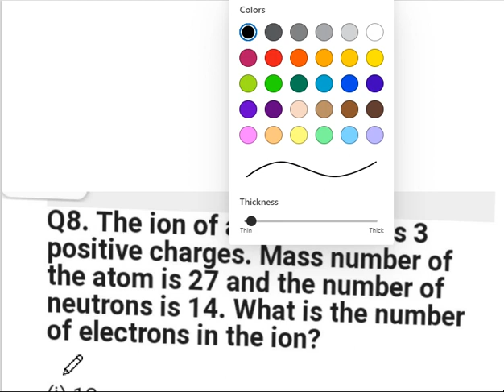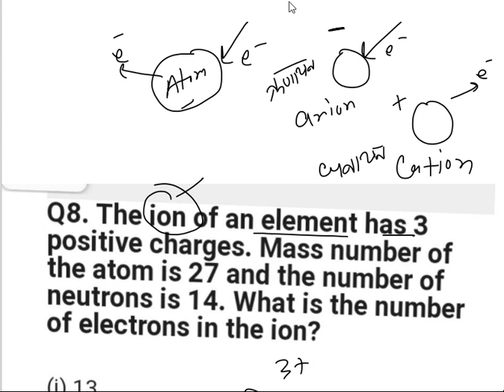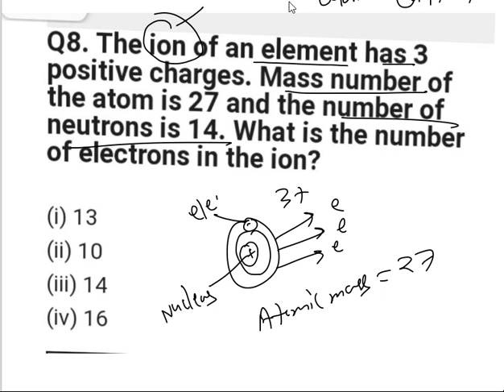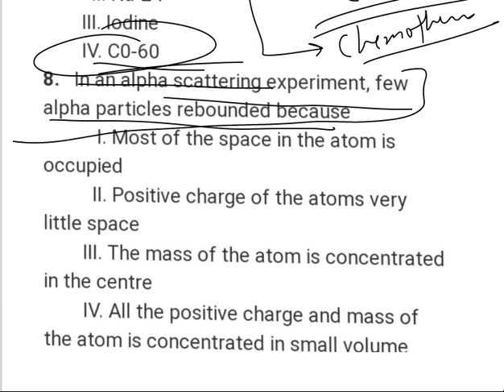(DAY 5) KVS PRT || SCIENCE MCQ || CHEMISTRY || ATOMIC STRUCTURE